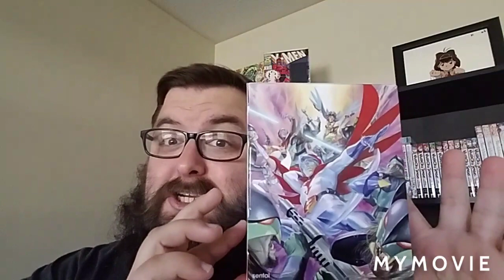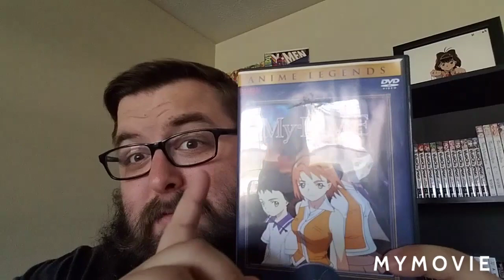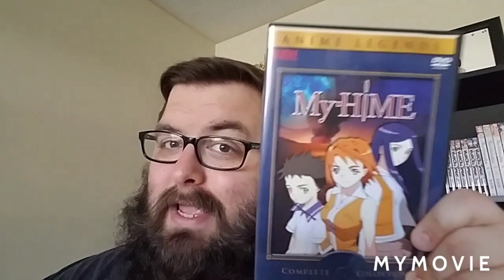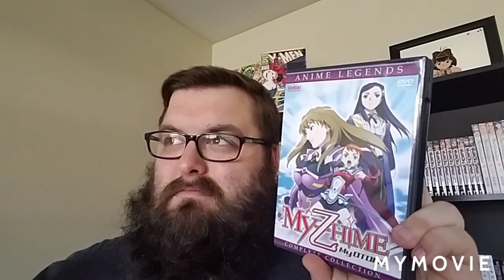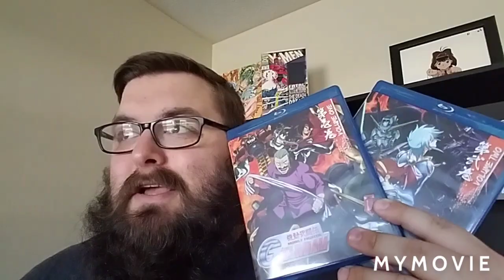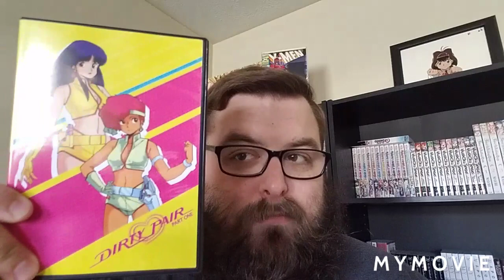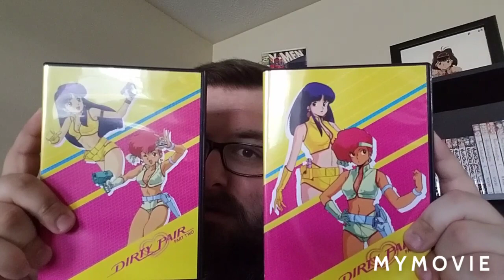Anime Haul: December 2019